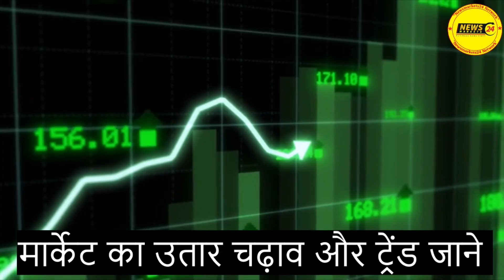आज का मक्का बाजरा के रेट || मक्के का बाजार कितना होगा तेज ? || Makke Ka Rate || NewsMarkets24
ES VIDEO ME RUSSIA AUR UKRAIN KE YUDH KI WAJAH SE KIS KRRISHI JEANS ME ASAR PADEGA ISKE BARE BATYA HAI.